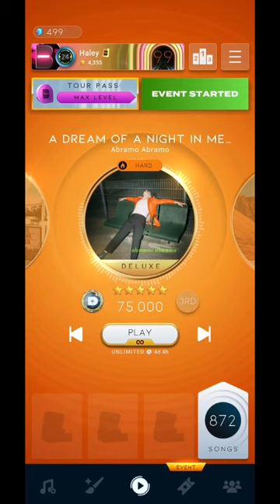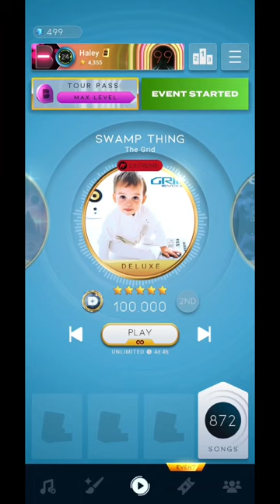[Beatstar] Ranking All Season 36 (Jukebox Jam) Deluxes With Gameplay!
Definitely an S tier season, what an extreme and even a record-breaking hard that became one of my new favorites. Awesome!!